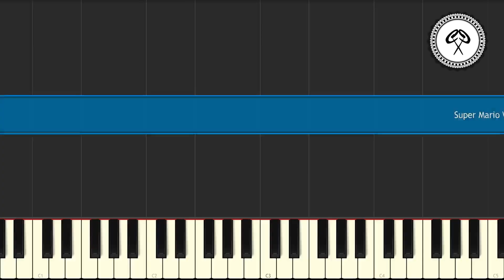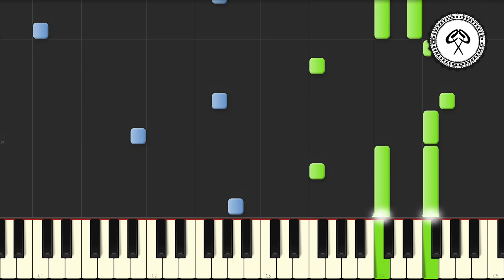Super Mario World - Underwater Theme Piano Tutorial & Midi Download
By Kyle Landry

download all my midi files

To efficiently learn this song:

2. download the midi file
3. open the midi file in Synthesia
4. good luck